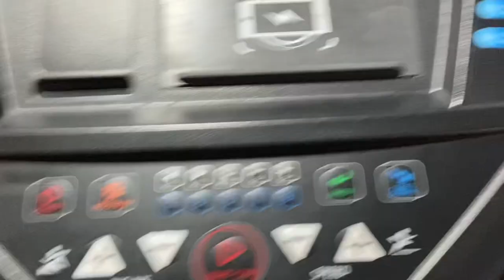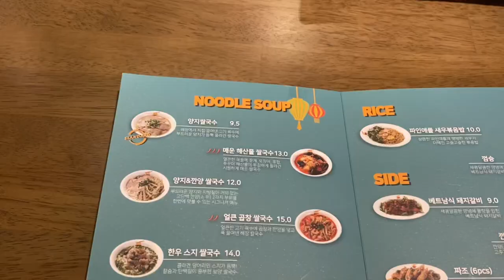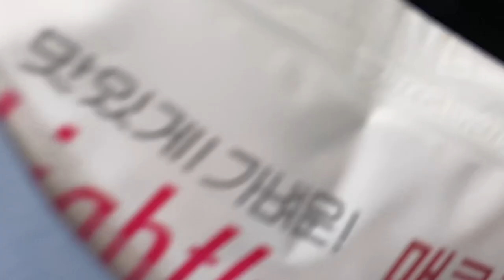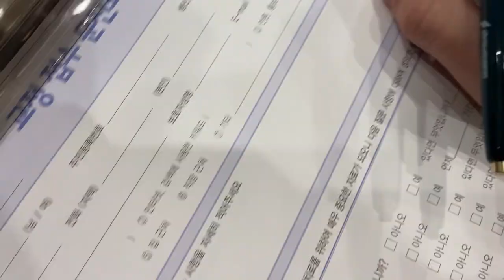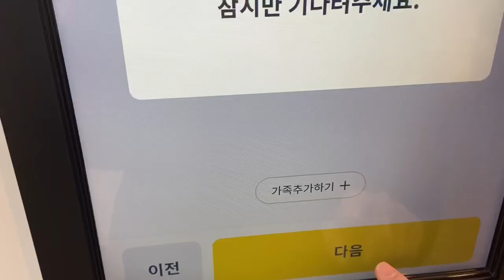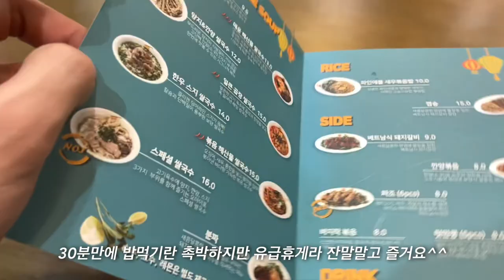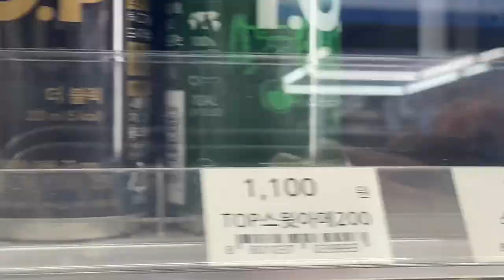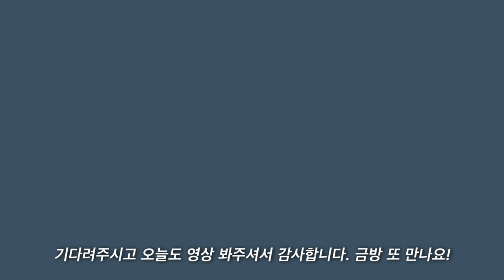[VLOG] 남자 대학생 브이로그 (새해 첫 주 일상 | 번아웃😤| 소고기에 미친 일주일 | 부스터샷 | 교정 알아보러 치과 탐방)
여러분 안녕하세요~~~ 한 주도 잘 보내셨나요?? 기다려주셔서 감사합니다🙏

손에 잡히는게 없는 의욕바닥 시기였어서 좀 쉬다 왔어요 허허허.. (의욕바닥이었지만 촬영 해 놓은 나 칭찬합니다...👀)
근데 이번 영상 노잼 예상했는데 편집하고 보니 진짜 노잼이라 놀랬구요..ㅎ
그럼에도 재미있게... 예... 봐주시면 감사하겠슴다😅

저는 오늘 콜호나 검사 받고 왔어요. 격리하면서 열심히 편집공장 돌리려고요~!!
금방 찾아올게요😊 편안한 주말 보내세요!

(공통적으로 질문 주신 것들과 궁금해하실 수 있는 내용들은 참고하시기 좋게 더보기란에 적어둘게요!)
편집 | VLLO(유료)
아이패드 | 프로 3세대 256GB 스페이스그레이
아이패드 케이스 | 라이노

인스타그램 | 계정만 있고 사용하지 않아요.